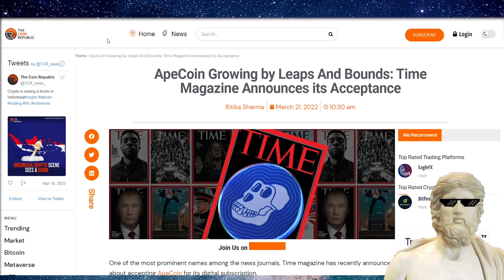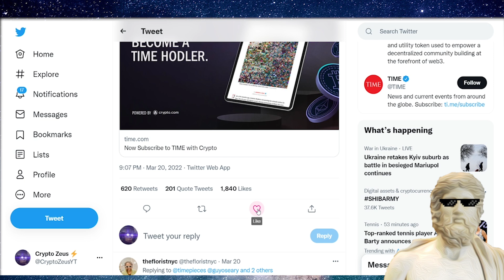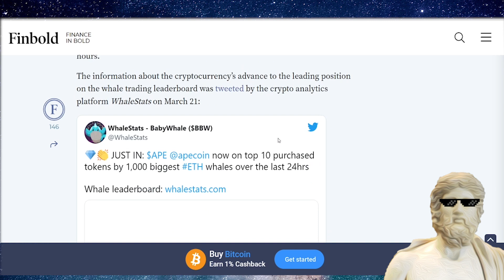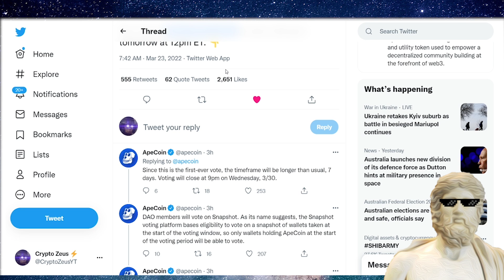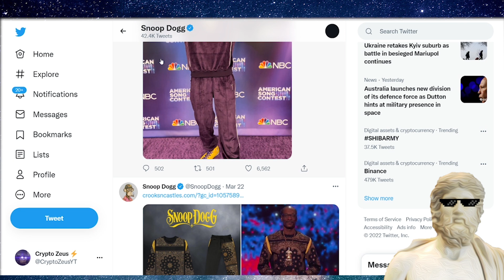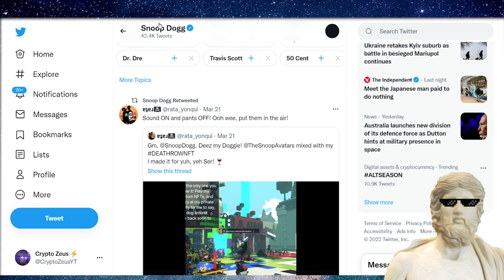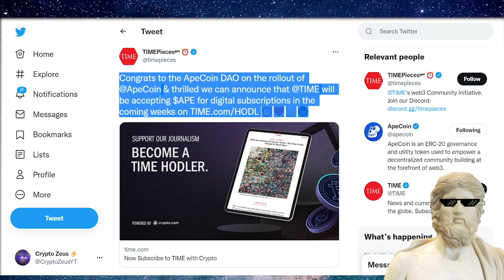APECOIN PRICE PREDICTION 2022 🍌 APECOIN NEWS TODAY 🍌 APE COIN PRICE PREDICTION 🍌 APECOIN $100 ???!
We are back again with an APECOIN price prediction 2022 update or in other words and APE COIN price prediction 2022 video. This APE COIN price update will focus on the APE COIN news today (APECOIN news today) which is that we are seeing a pump.

🌙 LunaOne (limited time only) - Get an extra 17% during Pre-Sale when you sign up with this

✅ Upto $110 + $50 on AAX Crypto Exchange Sign up (new users only)
✅ Upto $500 USD Bonus Kucoin on Sign up (new users only)
✅ Keep your Crypto trades SAFE with PUREVPN ($0.99 for 7 day trial)